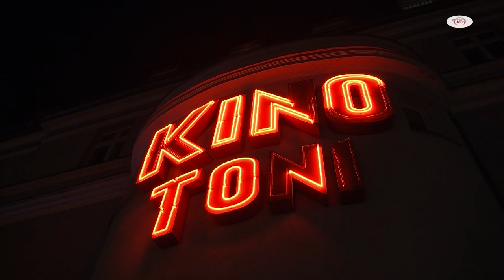100 Jahre Kino Toni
Das traditionsreiche Kino Toni in Berlin-Weißensee feierte 2020 seinen 100. Geburtstag. Nein, falsch. 2020 wurde es 100 Jahre alt. Gefeiert wurde das Jubiläum erst am 2. Dezember 2022, Sie wissen schon, Corona! Eingeladen hatte ein prominenter Berliner Politiker. mittenmang war dabei und erfuhr mehr …